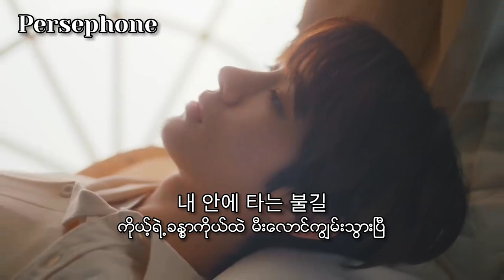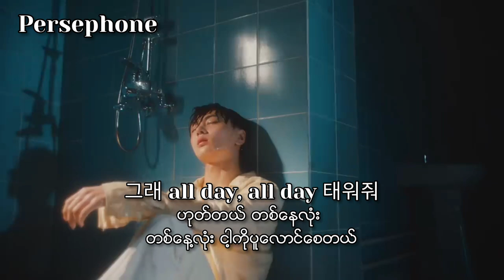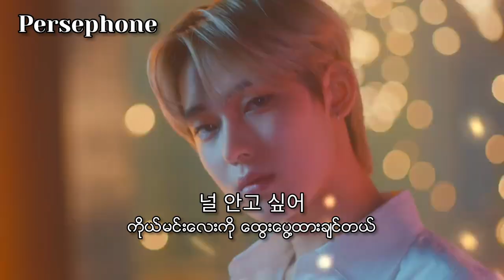ENHYPEN - Fever | Myanmar Subtitles ( lyrics )